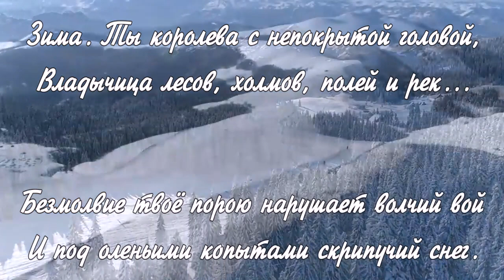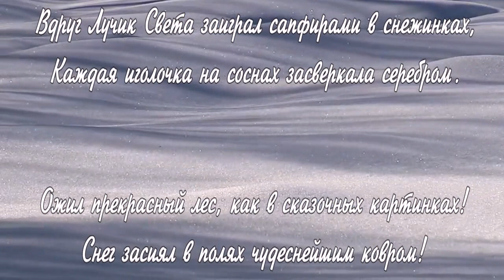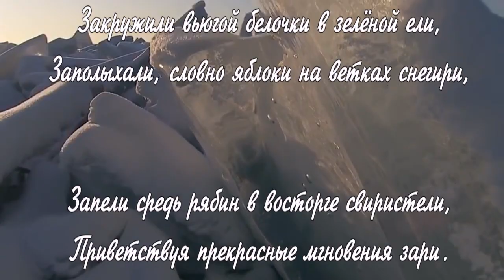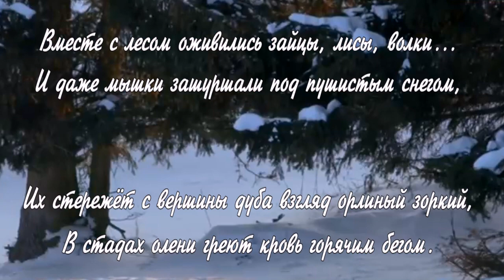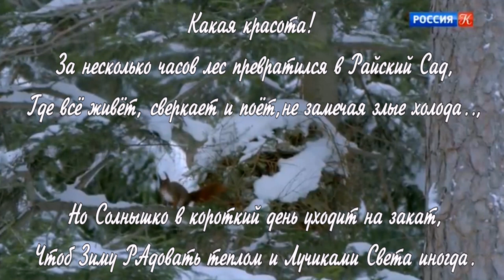КОРОЛЕВА ЗИМА - ОЧЕНЬ КРАСИВАЯ МУЗЫКА - STIVE MORGAN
Зима. Ты королева с непокрытой головой,
Владычица лесов, холмов, полей и рек...
Безмолвие твоё порою нарушает волчий вой
И под оленьими копытами скрипучий снег.

Уносишь Солнышко подальше от Земли,
Готовишь птиц, зверей к суровым испытаниям,
Чтобы Энергию Любви для продолженья рода сберегли,
Выносливостью перекрыли путь к страданиям.

Вдруг Лучик Света заиграл сапфирами в снежинках,
Каждая иголочка на соснах засверкала серебром.
Ожил прекрасный лес, как в сказочных картинках!
Снег засиял в полях чудеснейшим ковром!

Закружили вьюгой белочки в зелёной ели,
Заполыхали, словно яблоки на ветках снегири,
Запели средь рябин в восторге свиристели,
Приветствуя прекрасные мгновения зари.

Вместе с лесом оживились зайцы, лисы, волки...
И даже мышки зашуршали под пушистым снегом,
Их стережёт с вершины дуба взгляд орлиный зоркий,
В стадах олени греют кровь горячим бегом.

Какая красота! За несколько часов лес превратился в Райский Сад,
Где всё живёт, сверкает и поёт,не замечая злые холода..,
Но Солнышко в короткий день уходит на закат,
Чтоб Зиму РАдовать теплом и Лучиками Света иногда.

А. Соколов.